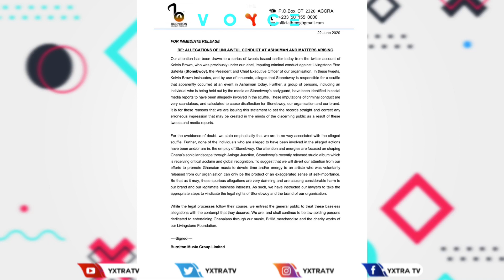Stonebwoy finally reacts to Kelvynboy’s attack | How Kelvynboy escaped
theVOYCE brings to you entertainment news concerning KelvynBoy as he was almost beaten up by a Stonebwoy bodyguard due to the fact he was present to grace he newly opened Electroland branch at Ashaiman being the territory of Stonebwoy. Stonebwoy’s management Burniton Music Group posted a press release. Get to find out more